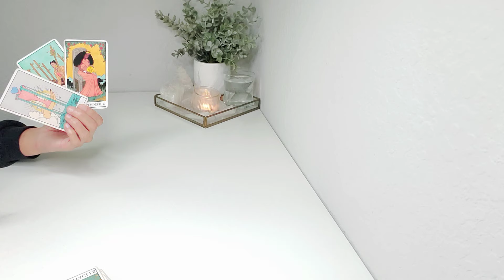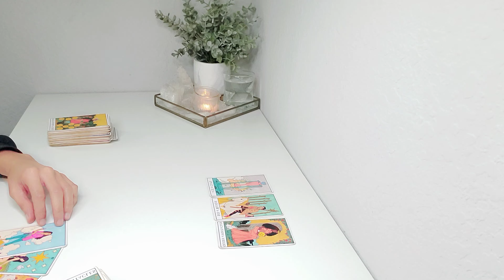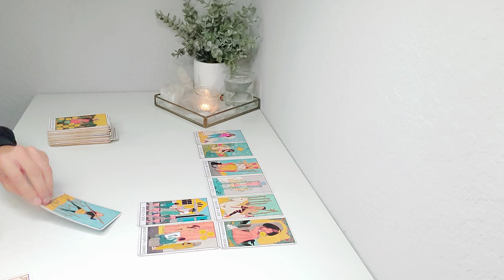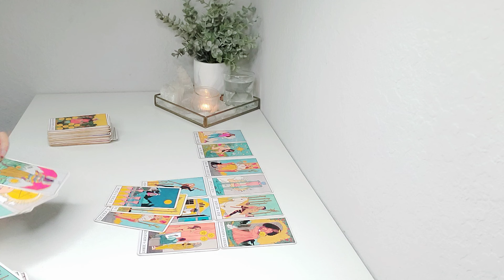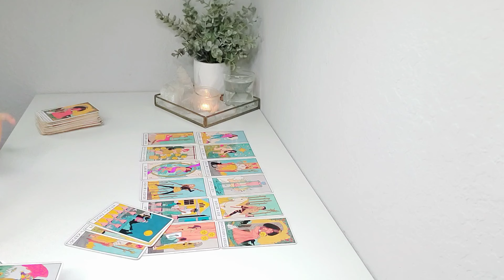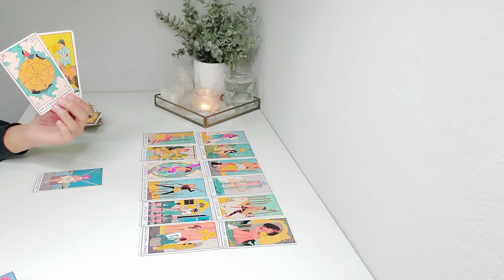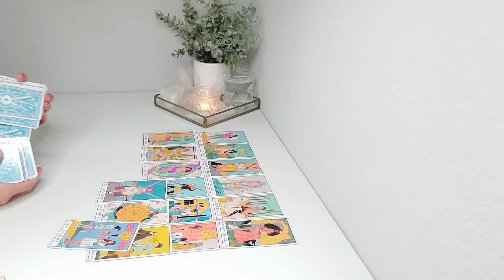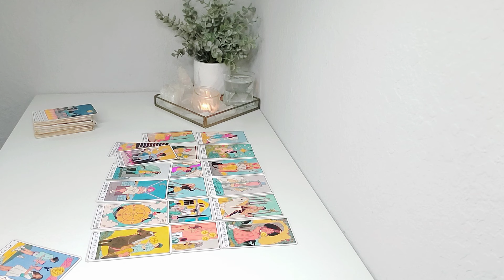❤️ Virgo | The Universe Has A Big Surprise For You Virgo.. Good Luck 😁 May 2024